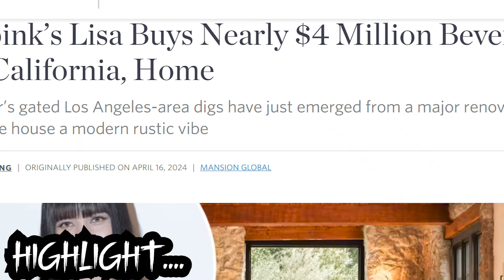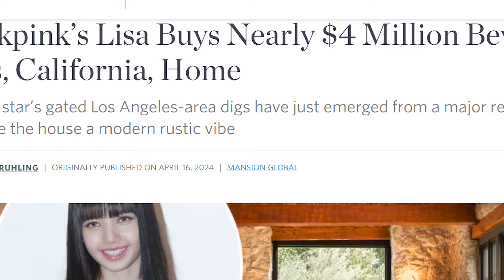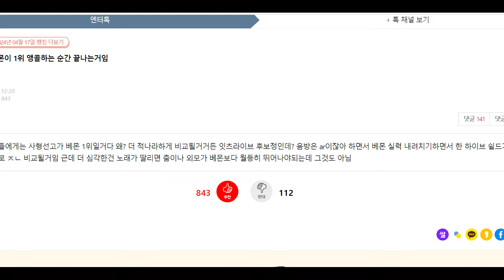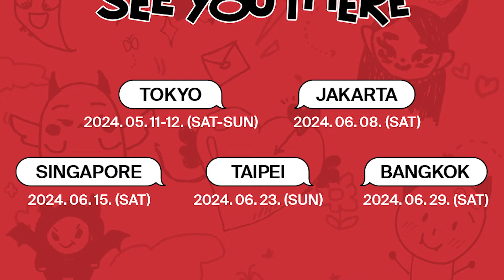Netizen Korea Sebut BabyMonster Win dan Encore Akan Jadi Akhir | Lisa BLACKPINK Beli Rumah $4 Juta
For this time kita akan membahas tentang bagaimana netizen korea sebut babymonster win dan encore akan jadi akhir, hal itu dikarenakan kemampuan live vocal babymonster yang memang sangatlah bagus. Disisi lain, knetz juga membicarakan bagaimana Lisa BLACKPINK Beli Rumah $4 Juta di Beverly Hills, terbaru lisa juga bergabung dengan RCA Records.

Time Maps
00:00-00:34 opening
00:35-05:10 Lisa
05:11-10:00 Baemon